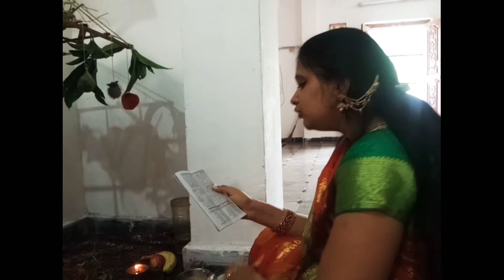మా ఇంట్లో వినాయక చతుర్థి పూజ ఎలా చేసానో చూసేయండి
vinayaka chavithi pooja